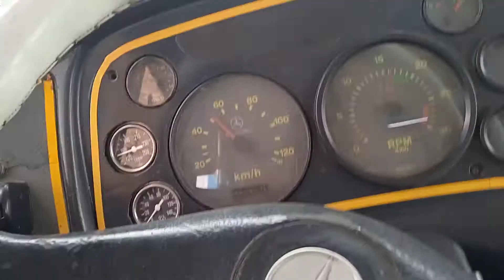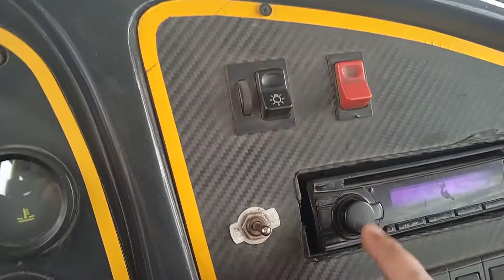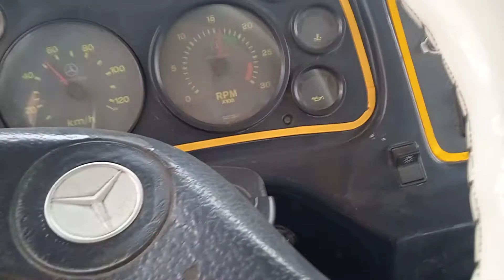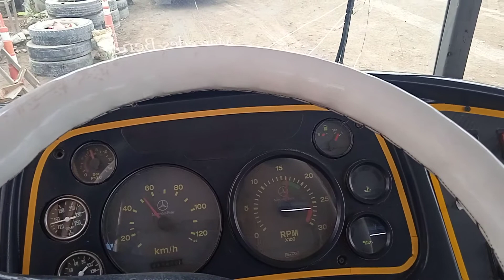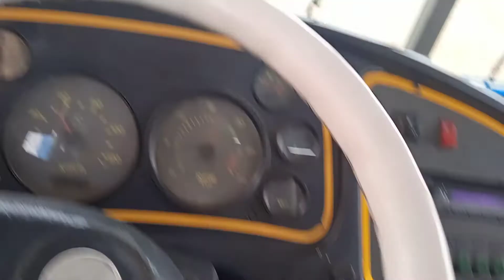Cuántos Cambios tiene Bus Mercedes Benz aquí te Explico